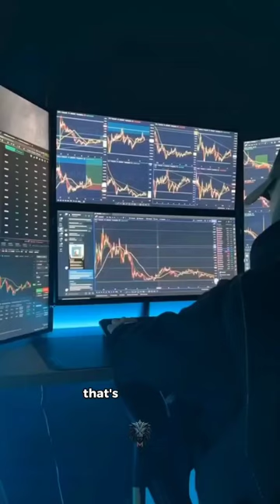Is This Advice Accurate? 🤔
Helpful Tools